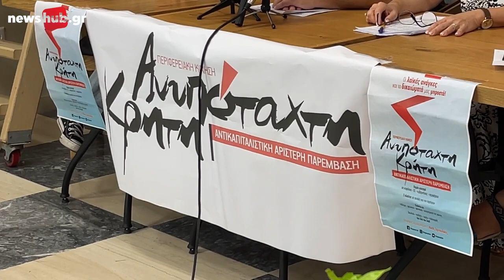Η Ανυποταχτη Κρήτη σε μια εφ ολης της ύλης Συνέντευξη Τύπου